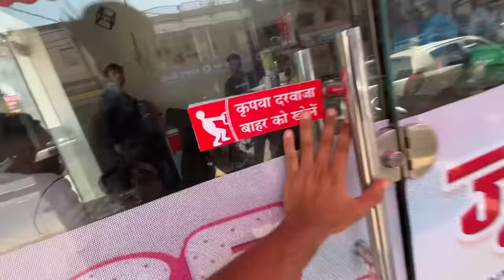Om Ke Liye New Guitar Le Liya 😍 Birthday Gift